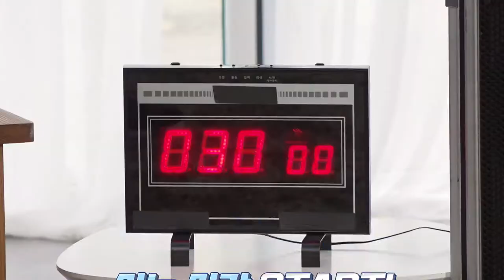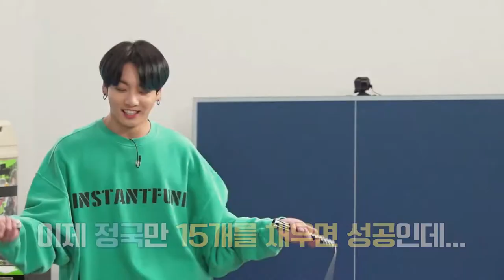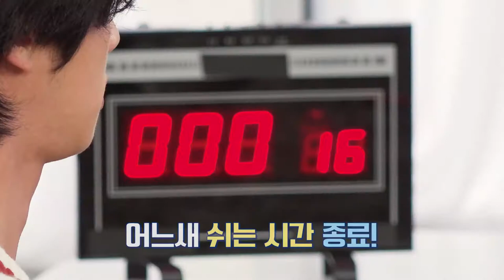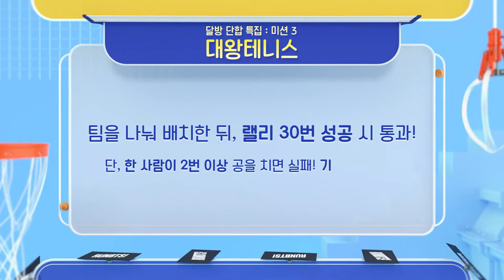BTS Legendas BR | Run BTS! 2020 - EP.116 - ENG - PT/BR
*Sons MUDOS significa que SILENCIAMOS por causa de direitos autorais*